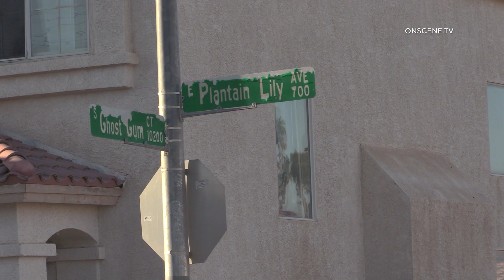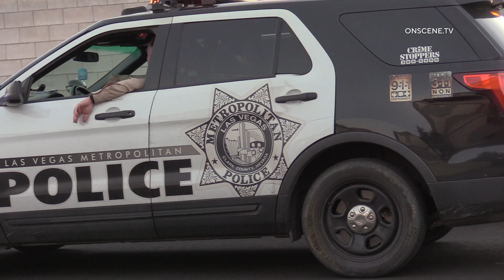Man shot in home. Female arrested in Southwest Las Vegas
Las Vegas (LVL News / OnScene TV) LVMPD Officers were dispatched for a male shot in the leg in a home in the Enterprise area. Upon arrival officers cleared the home and located the victim. He was unresponsive and bleeding profusely. Medical personnel were summoned to the scene and transported the victim to UMC in unknown condition.

A female that was in the home has been detained and placed into a patrol vehicle at the scene. The immediate area surrounding the Plantain Lily location has been deemed a crime scene and that area will be shut down for the duration of the investigation.

Equipment Used:
Canon G40 Camera
GoPro 9